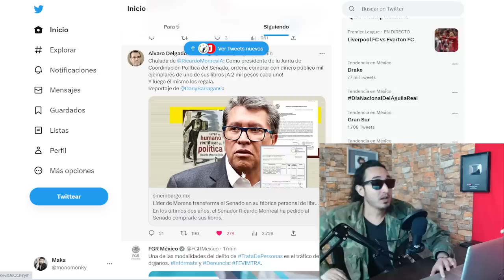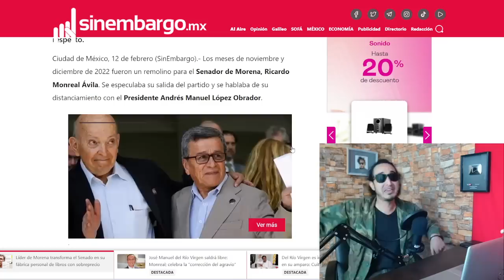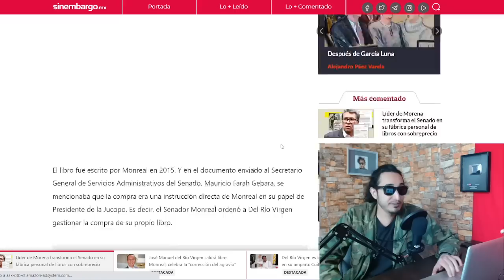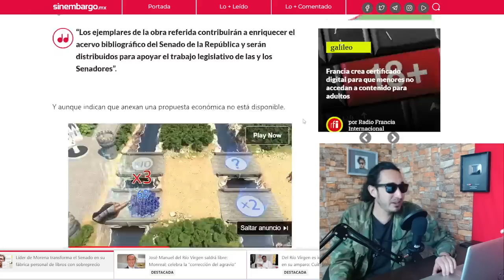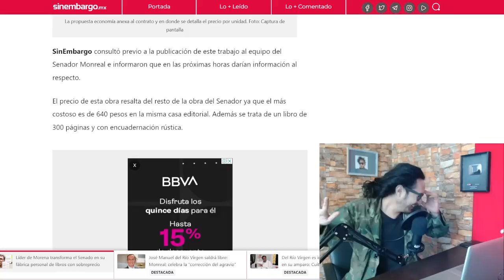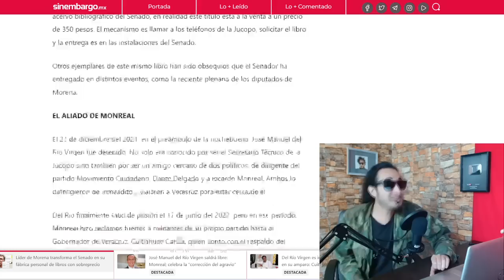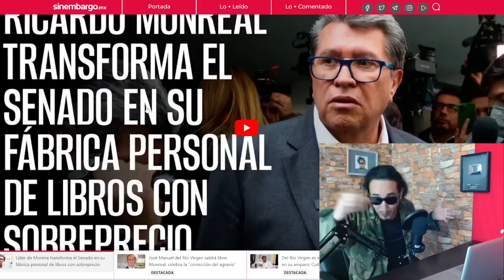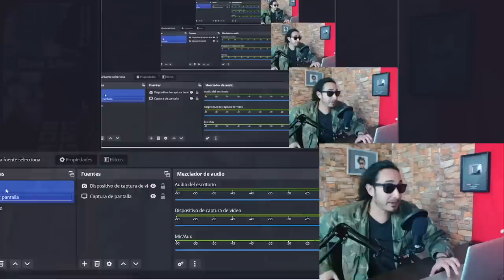Compró SU PROPIO LIBRO a 2 mil pesos cada uno !